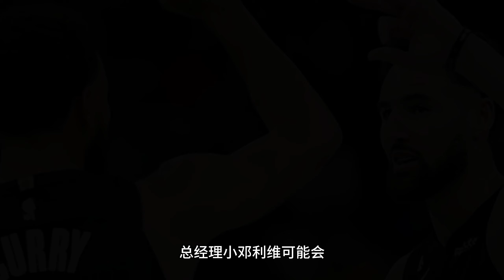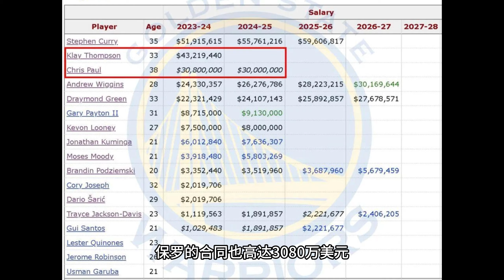揭秘克萊續約失敗內幕：拒絕2年4800萬！後續會成交易籌碼？勇記Slater：下月勝率無法到五成！小鄧利維會有大動作！追夢回歸條件曝光！庫明加或成最大受益者！nba